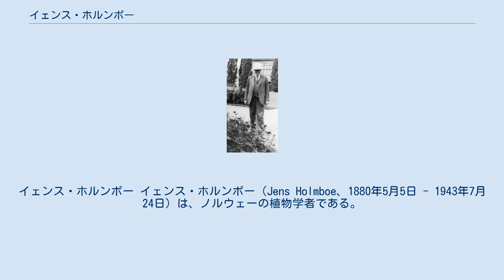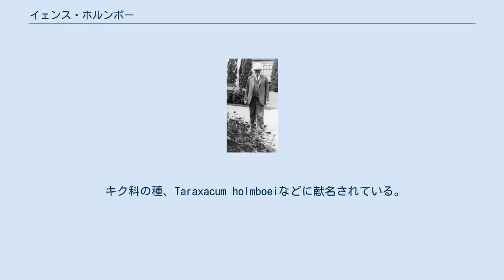イェンス・ホルンボー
イェンス・ホルンボー イェンス・ホルンボー（Jens Holmboe、1880年5月5日 - 1943年7月24日）は、ノルウェーの植物学者である。
 トベーデストランで医者の息子に生まれた。
祖父の同名のイェンス・ホルンボーは有名な政治家である。
学生の時代に、ノルウェーの泥炭地の植物の残渣のテーマの論文で賞を受賞した。
1902年にクリスチャニア大学植物園に助手として雇われ、1906年からベルゲン博物館の植物部門の学芸員となった。
1914年に同博物館の植物学教授となり、1907年から1917年の間、館長を務めた。
ベルゲン博物館を母体にベルゲン大学の創立の計画が進められ、管理業務が多忙となり、研究が妨げられるようになったため、館長を辞した。
1906年から雑誌 "Naturen"の編集を行った。
 ノルウェーや海外の野外調査を行い、1905年にはキプロスの植物相を研究した。
ノルウェーの植物相の起源、植物生態学、珪藻や東洋の植物に関する著書がある。
1910年からクリスチャニア科学学会の会員である。
ノース・スター勲章（Nordstjerneordenen：Order of the North Star）を受勲した。
 キク科の種、Taraxacum holmboeiなどに献名されている。
 Holmboeは、植物の学名で命名者を示す場合にイェンス・ホルンボーを示すのに使われる。
（命名者略記を閲覧する／IPNIでAuthor Detailsを検索する。） ^ J. Schultz, København. 1921